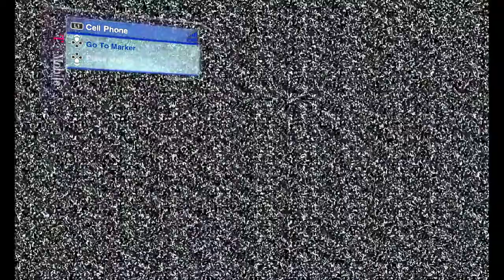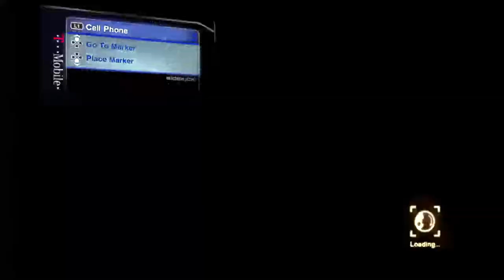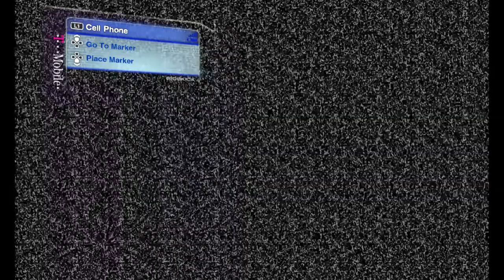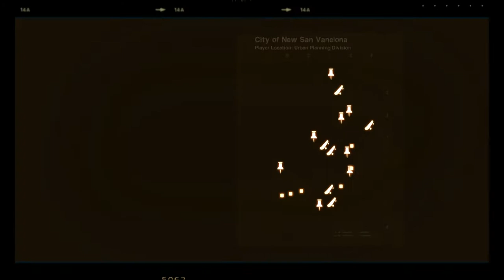Skate 2 RPCS3 Glitched Gameplay